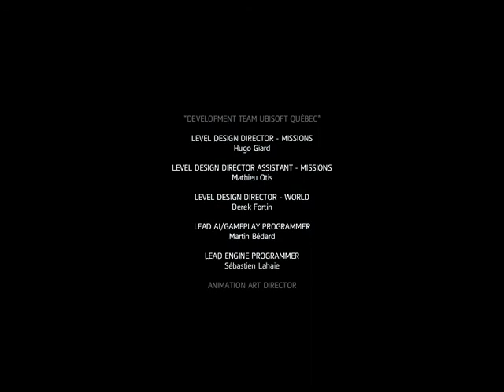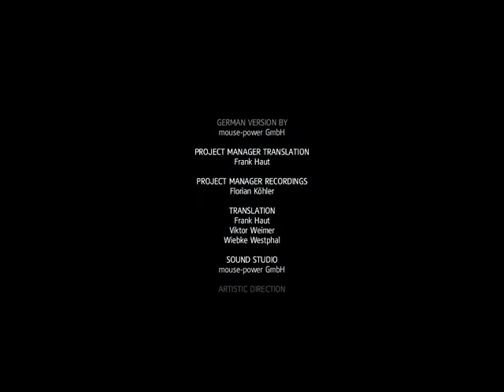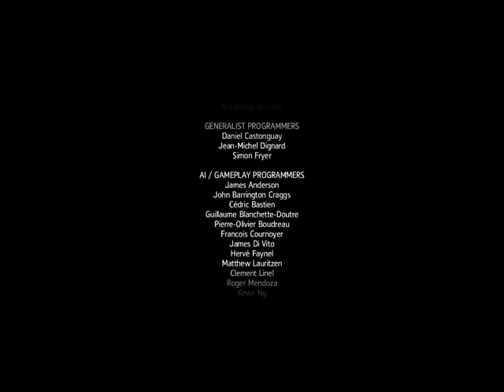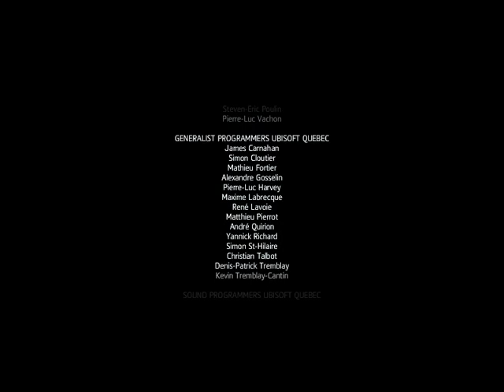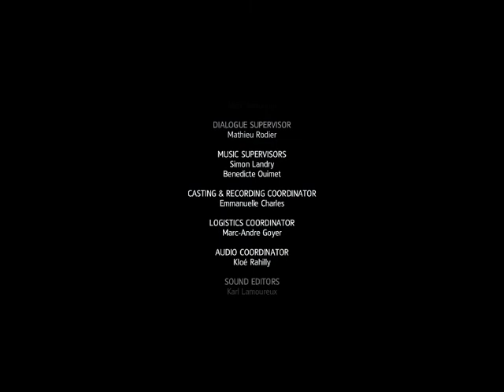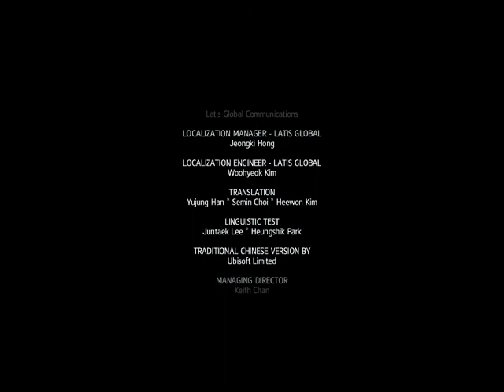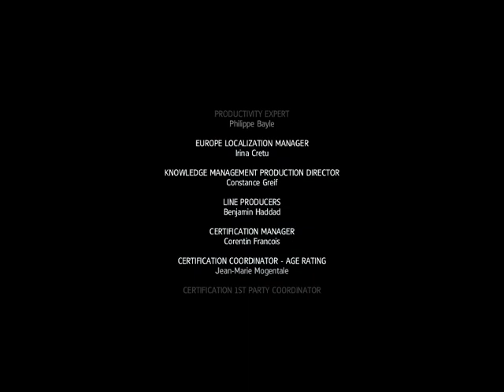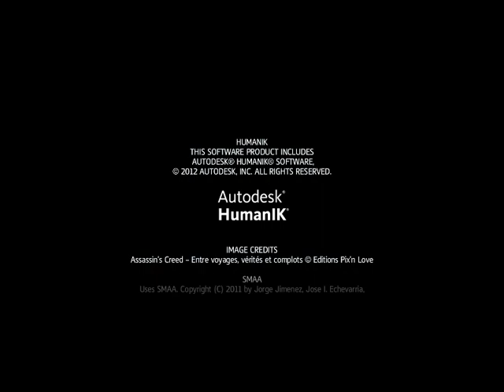ADEVALÉ VS DE FAYET Assassin's Creed IV Black Flag - Freedom Cry 100% végigjátszás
Finálé de Fayet ellen.